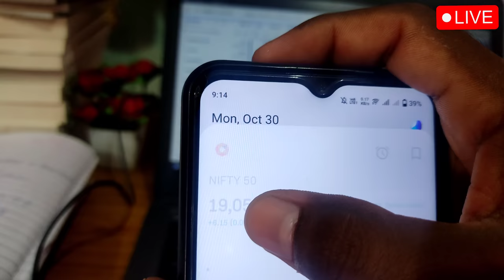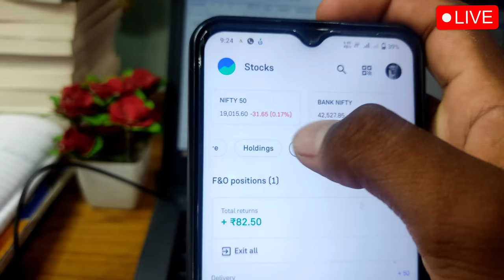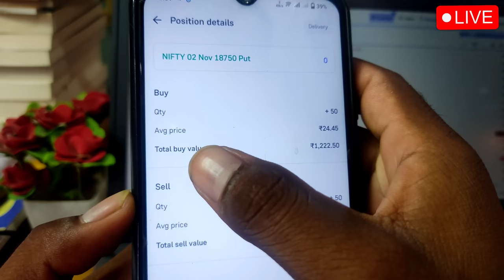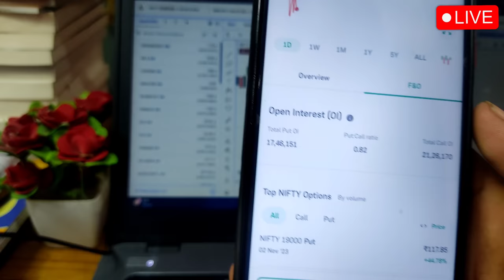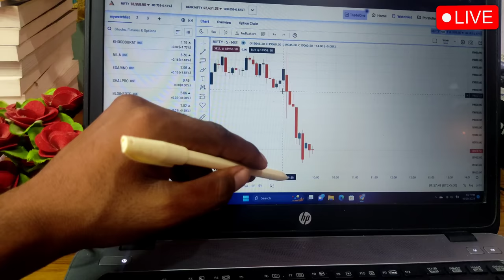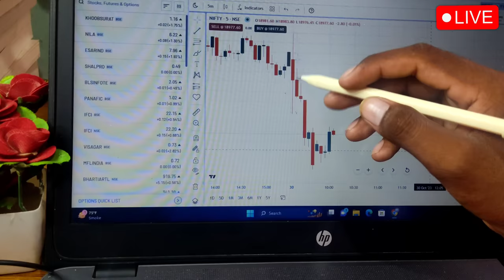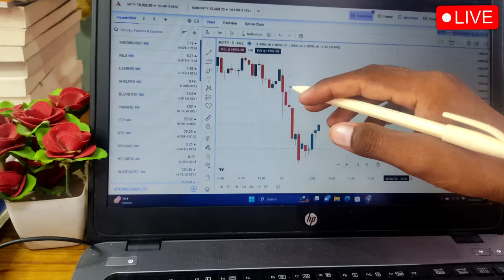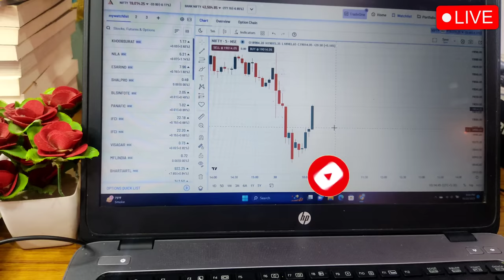Candlestick को देखकर पता करें Market ऊपर जाएगा या नीचे | live nifty 50 Option trading in groww app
1. Mutual Fund, Stock Market निवेश के लिए ऑनलाइन खाता खोले Angel One and Upstox फ्री में :-